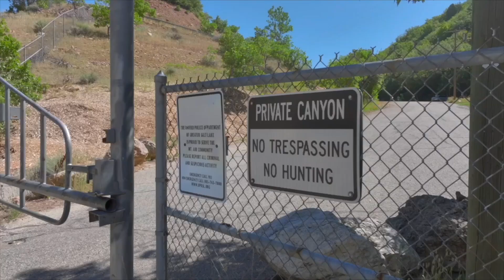Host Dave Owen With Dave Kallas principal and founder of Lobby Utah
Join our guest host, Dave Owen, subbing this week for a very busy Senator John D. Johnson, who is busy doing great work up on Capitol Hill. Dave’s guest tonight is Dave Kallas. Dave is the principal and founder of Lobby Utah. He has been involved in Utah politics for over 15 years, including time spent on political campaigns, working within state and local governments, in the private sector, and as a lobbyist. Although the focus of this podcast is on sand and gravel, rest assured, a listen guarantees both enlightenment and an engaging experience—no dull moments here!